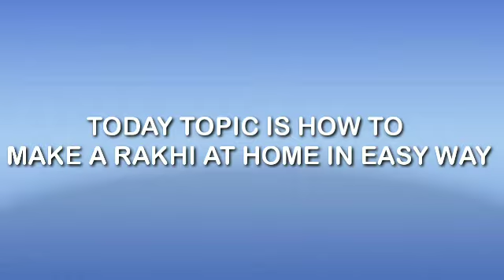How to make a rakhi at hhome in easy way, made priyanka, editing Hari, venky.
Rakhi for rakasha bandhan it is very easy and simple at home in present sustion
HAPPY RAKASHA BANDHAN
Welcome to our wonderful ″Raksha BBanh